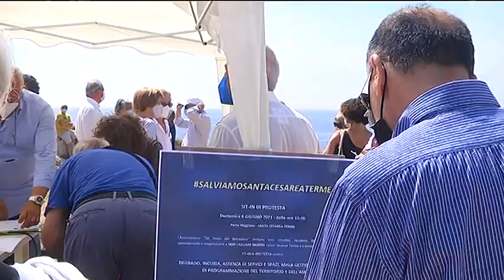SALVIAMO SANTA CESAREA TERME